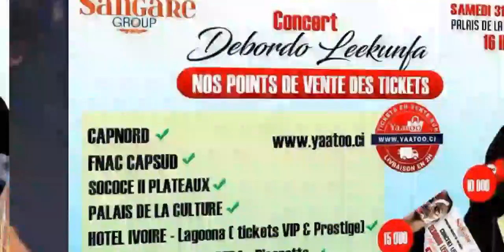Les 3 événements du 31 mars qui font buzz en Côte d'ivoire( Debordo. ..... Dj arafat)